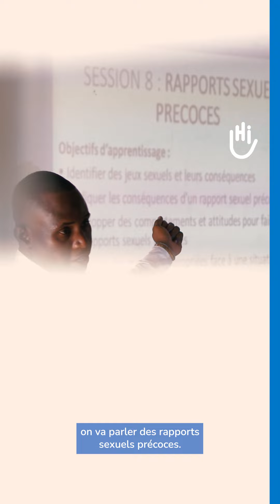Projet Ensemble - Djibril Coulibaly Bagadadji